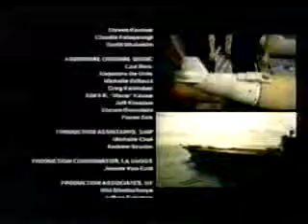4/29/2008 Time Warner Cable Emergency Alert System Test on WVIZ/PBS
You can tell this test was done by the cable company and not by the PBS member station.